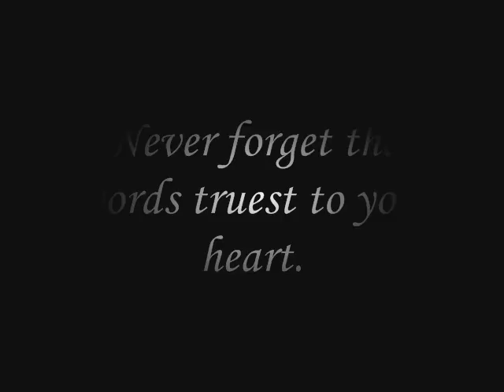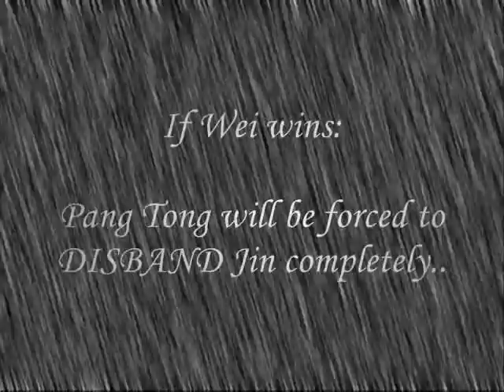War: Date and Time (with rally!)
To war!

Sunday January 25th(next Sunday)
2PM Eastern
1PM Central
12Noon Mountain/Arizona
11AM Pacific

(If you aren't sure what time zone you are in go here)